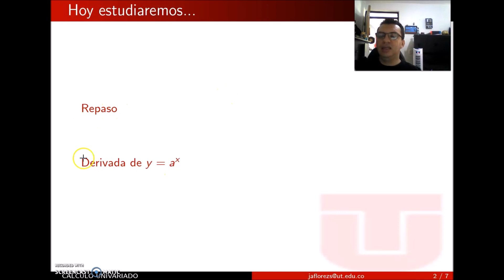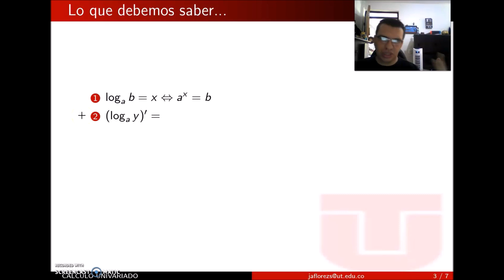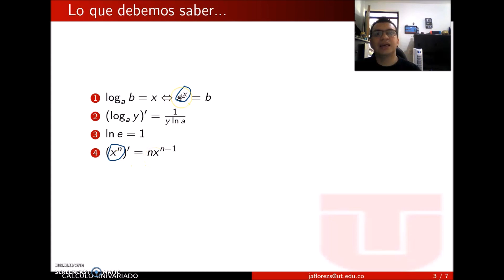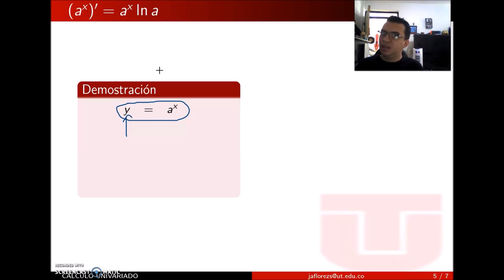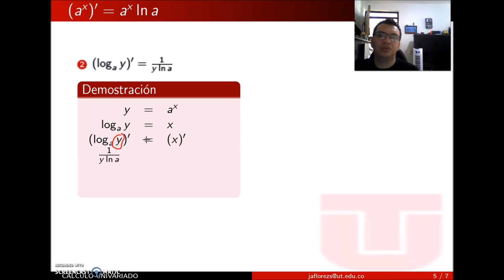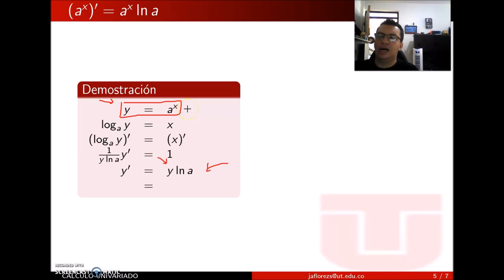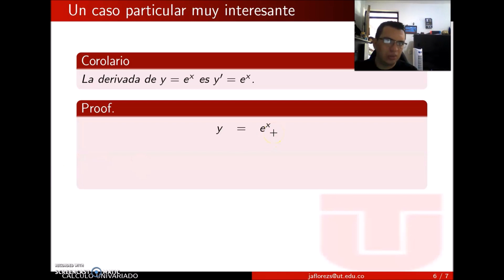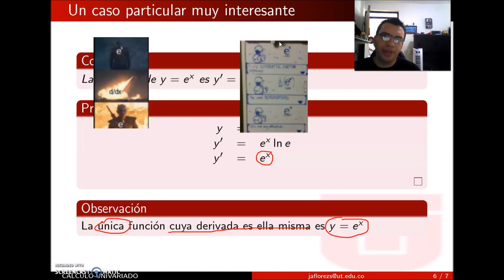Derivada de la función exponencial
00:00 Repaso funciones exponenciales y logarítmos
02:10 Repaso fórmulas de derivación
03:58 Derivada de la exponencial en cualquier base
08:43 Ejemplos
09:59 Derivada de la exponencial en base e